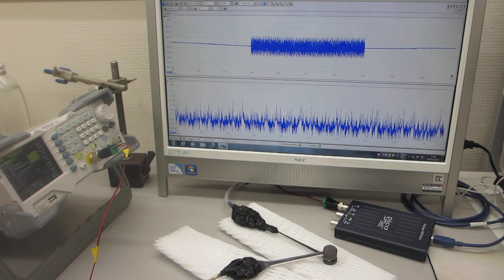超音波発振制御プローブの伝搬特性評価（超音波システム研究所）